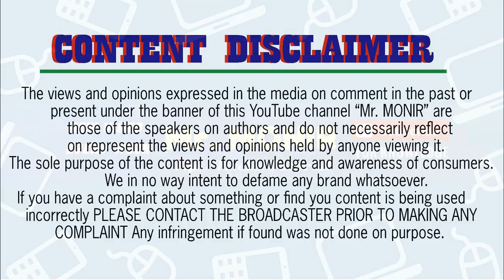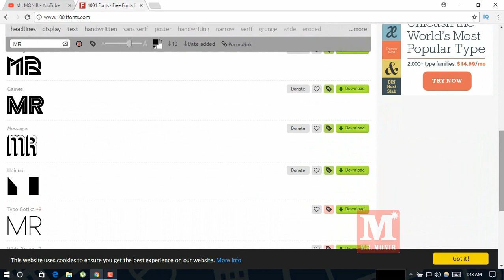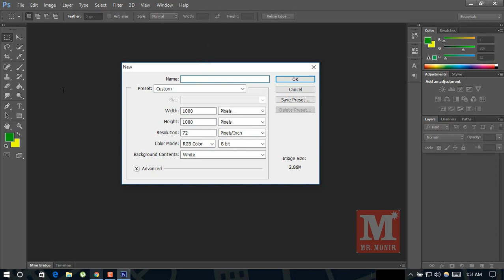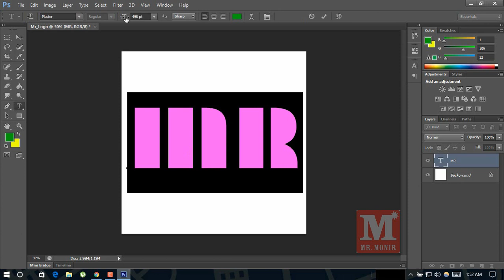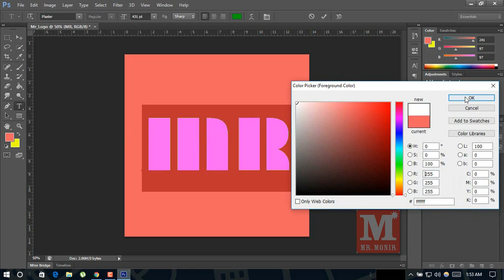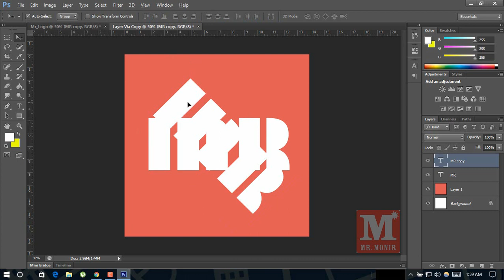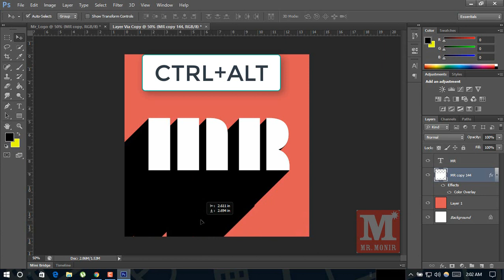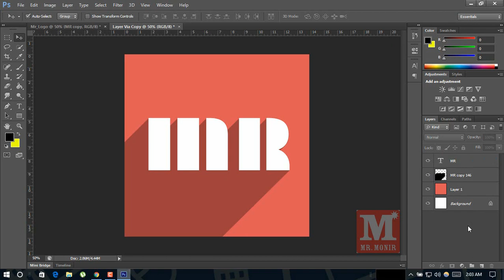Photoshop Bangla Tutorial || How to Make Logo in Photoshop || Basic Idea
Photoshop Bangla Tutorial, Here I use Adobe Photoshop CS6. Photoshop Bangla Tutorial whatever you say, Photoshop Bangla Tutorial video fits in for both praises.Hey, so you are going to make your own YouTube Channel, or facebook page, or even a Brand, you need to design a logo for it that will become your identity. Sometimes you cannot hire a Professional designer to create a Logo for you because it gonna cost you a lot. Here is the Solution for all you Poor people (Like me), Create your own Professional Looking Logo for yourself, all inside in Photoshop. No need creativity or designing skill required, just simple few steps to follow, and you are good to go.

In this graphic design bangle tutorial, you will be introduced will all important Photoshop features the graphic designer use on a regular basis.

This video is not for the photo editors. It's specially created for the people who are interested in doing design work in Adobe Photoshop.